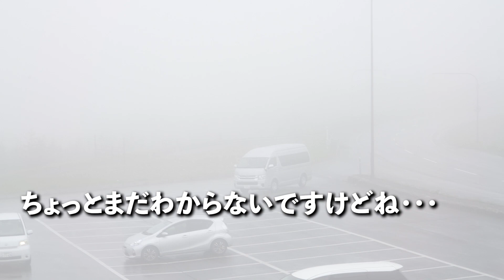バレたら終了！川上アナの古巣、UHBさんに密着！‹弟子屈町公式ニュース ›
北海道文化放送さんが放送してくれた弟子屈町の特集放送はこちらからご覧になれます！！